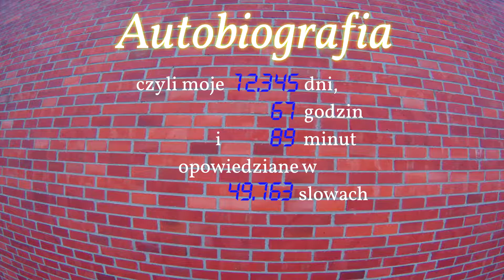AUTOBIOGRAFIA - Rozdział 08 Sztuczki w Auchanie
Jest to Rozdział 8 ,mojej Autobiografii, na potrzeby YTba nagranej jako audiobook